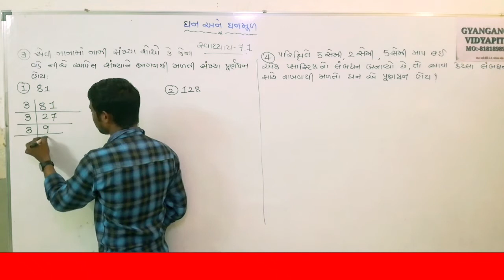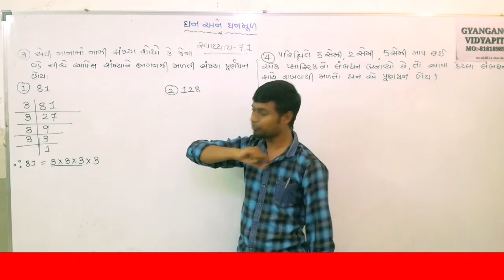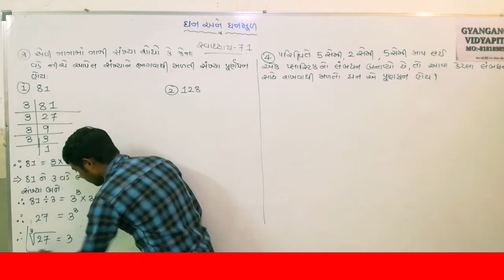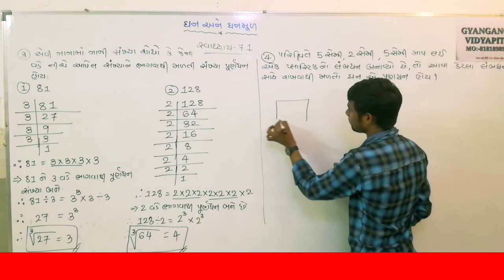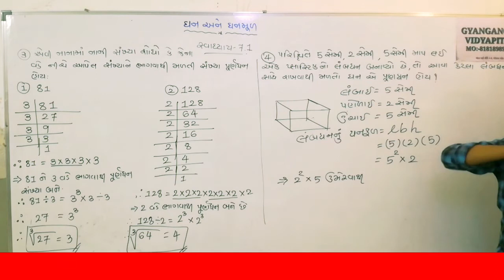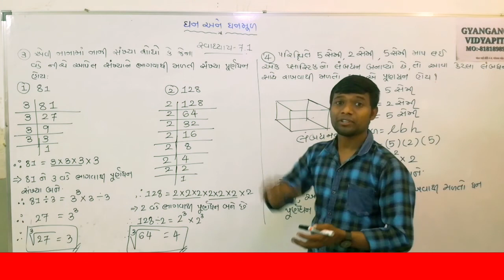|STD 8| MATHS |CH 7| ઘન અને ઘનમુળ|PART 2||PANKAJ RAJPARA||